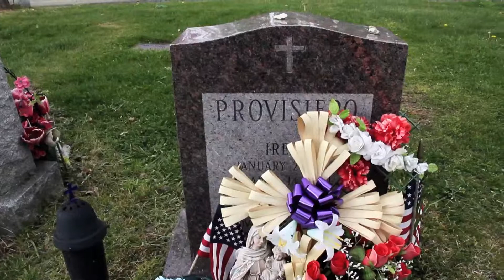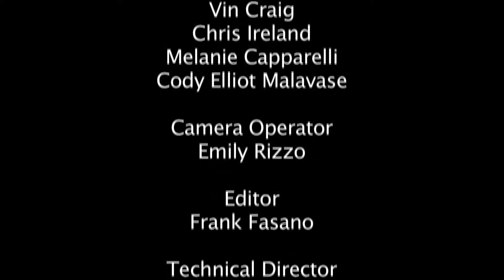Frank Fasano's Short Film "Lost Love"